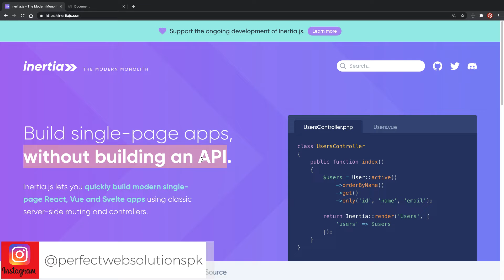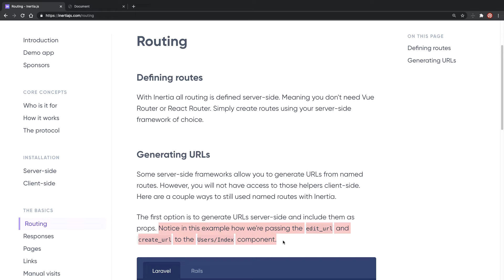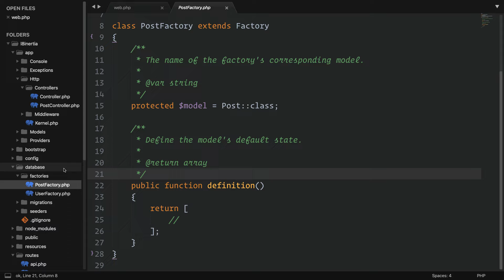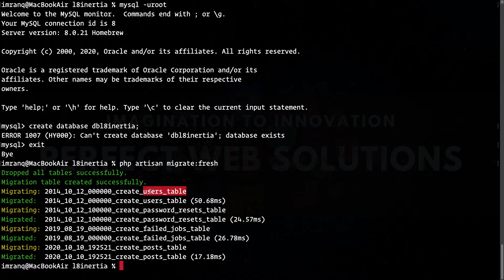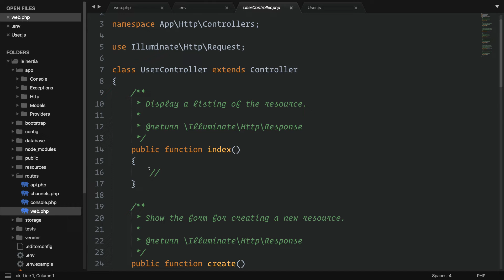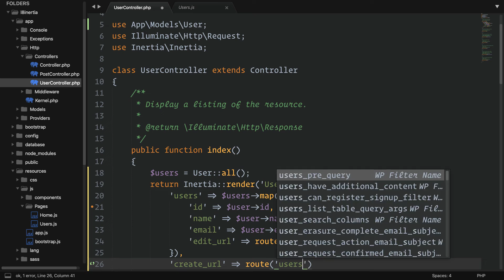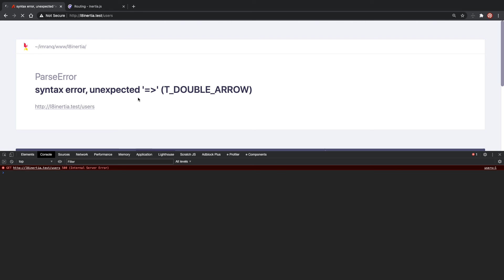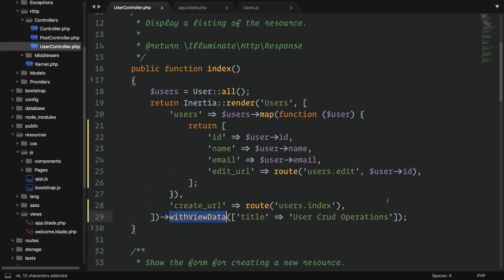Part 02 Laravel 8 Inertia JS Tutorial Series in Urdu/Hindi: How to Work with Routing and Controllers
Hello Friends,
Welcome to Part 02 of The Laravel 8 Inertia JS Tutorial Series in Urdu/Hindi. Today in this laravel 8 and inertia JS video tutorial, I'm going to show you how to work with Routing and Controllers in Laravel 8 with Insertia JS and React JS.